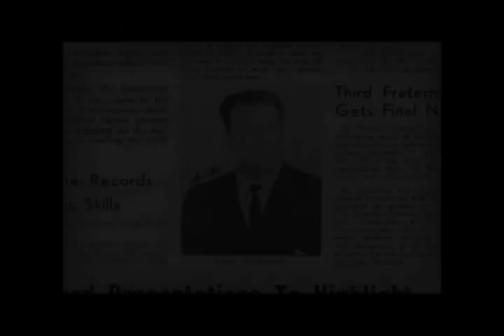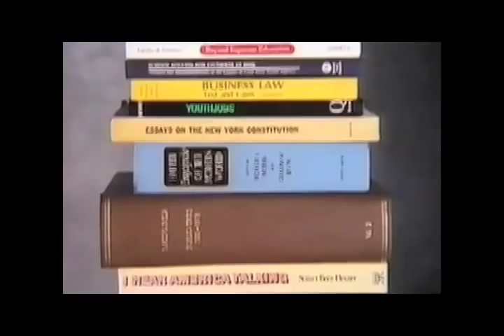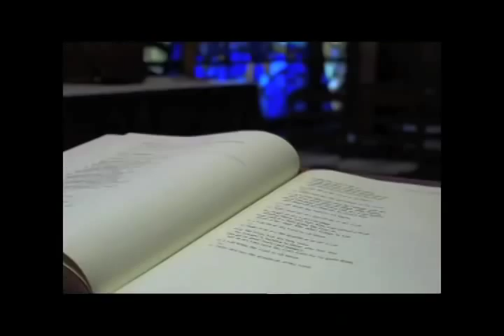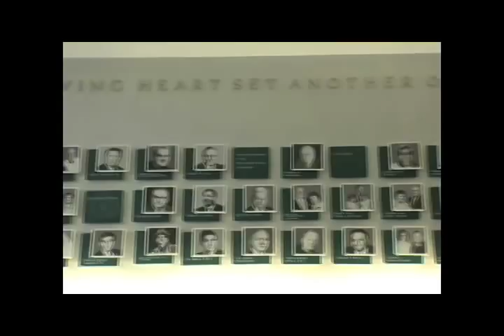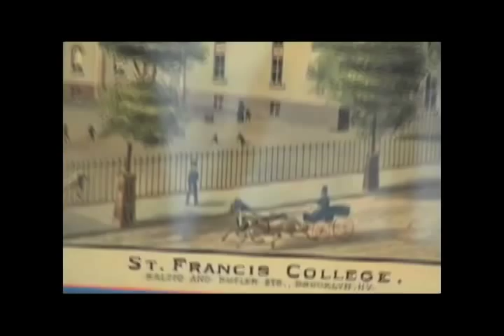Frank Macchiarola Charter Video 2008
NYU President and former St. Francis College Professor John Sexton was the master of ceremonies and offered heartfelt stories and insights about President Macchiarola and St. Francis College for teh 2008 Charter Award Dinner.

Among the speakers, Mayor Ed Koch proposed that just as all New York City Mayors strive to be as good as Fiorello LaGuardia, all Schools Chancellors try to emulate the work President Macchiarola did when he held the post. Perhaps no other story typifies the priorities of Dr. Macchiarola than the one told by President & CEO of the Partnership for New York, Kathryn Wylde when she worked for him at the Partnership. She said crisis calls about massive cutbacks and jeopardized programs were coming in from Governor Hugh Carey, Senator Alfonse D'Amato and Federal officials, but they were all told to wait. President Macchiarola was behind closed doors counseling a young man who was looking for help. The problems would still be there in an hour, the young man needed help now.

A video tribute featuring David Rockefeller, U.S. Senators Chuck Schumer and Chuck Hagel and many more friends and family was also shown at the gala while several prominent St. Francis alumni like Monster Worldwide CEO Sal Iannuzzi '75, former Deloitte CEO Bill Parrett '67, former NYPD Deputy Commissioner Joseph Dunne '69 and President of Commerce Bank Long Island Edward Travaglianti '70 were in attendance.

President Macchiarola graduated from St. Francis College in 1962 and attended Columbia University where he earned a Law Degree and Ph.D. He returned to St. Francis in 1996 as President and for twelve years before retiring in 2008. He led the College on a remarkable path, presiding over the creation of more than 150 endowed scholarships, construction of a new seven-story academic center, the Genovesi Athletic Facility as well as renovations and modernizations to the rest of the buildings that make up the College.

Over the course of his career, President Macchiarola has worked in public service, business, law and education. Among the posts he has held are Schools Chancellor of New York City, Dean of Cardozo Law School, President and CEO of the New York City Partnership and Deputy Director of the New York State Emergency Financial Control Board for New York City during the fiscal crisis of the 1970's. Macchiarola has helped redraw City Council and state congressional district lines, presided over Mayor Bloomberg's 2003 Charter Revision effort and helped mediate the musicians strike on Broadway in 2003.

On June 30, 2008, President Macchiarola retired from full-time public service. On July 1, former Chairman and CEO of Metro New York / New Jersey Division of Sovereign Bancorp, Brendan J. Dugan '68, then Chairman of the St. Francis Board of Trustees became the College's 18th President.